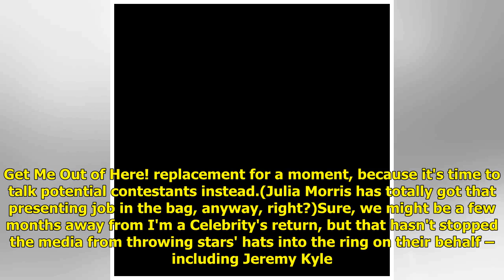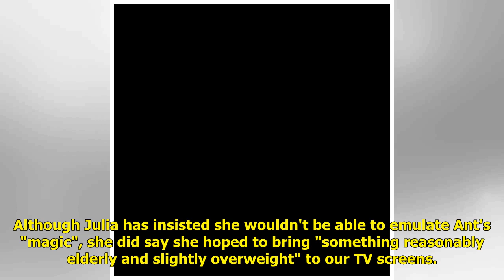Jeremy Kyle suggests Kate Garraway should swap Good Morning Britain for I'm a Celebrity